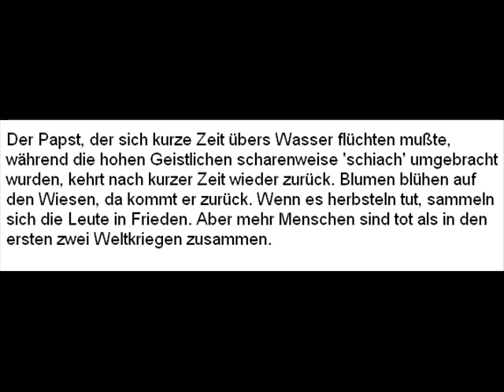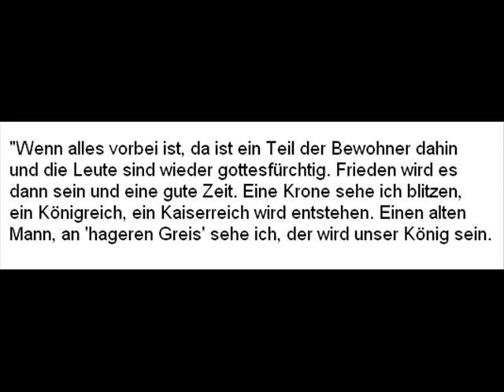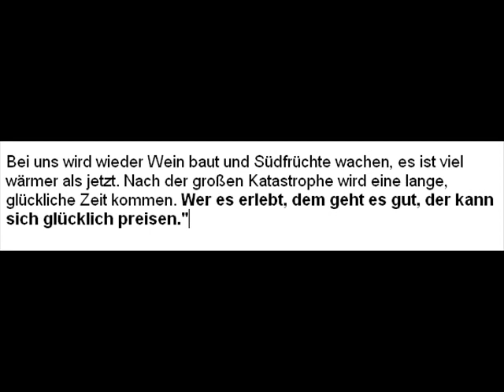Zu Dreikönigen 2013 eine kurze Erinnerung an eine Vorhersage von Alois Irlmaier ...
auch bzw. weil das heute nicht vorstellbar erscheint und von der gegenwärtigen politischen Kausalität kein Weg dorthin führt.

"Wenn alles vorbei ist, da ist ein Teil der Bewohner dahin und die Leute sind wieder gottesfürchtig. Frieden wird es dann sein und eine gute Zeit. Eine Krone sehe ich blitzen, ein Königreich, ein Kaiserreich wird entstehen. Einen alten Mann, an 'hageren Greis' sehe ich, der wird unser König sein. Der Papst, der sich kurze Zeit übers Wasser flüchten mußte, während die hohen Geistlichen scharenweise 'schiach' umgebracht wurden, kehrt nach kurzer Zeit wieder zurück. Blumen blühen auf den Wiesen, da kommt er zurück. Wenn es herbsteln tut, sammeln sich die Leute in Frieden. Aber mehr Menschen sind tot als in den ersten zwei Weltkriegen zusammen. Zuerst ist noch eine Hungersnot, aber dann kommen so viele Lebensmittel herein, daß alle satt werden. Die landlosen Leute ziehen jetzt dahin, wo die Wüste entstanden ist, und jeder kann siedeln, wo er mag, und Land haben, soviel er anbauen kann. Die Leute sind wenig und der Kramer steht vor der Tür und sagt: 'Kauft mir was ab, sonst geh ich drauf.' Bei uns wird wieder Wein baut und Südfrüchte wachen, es ist viel wärmer als jetzt. Nach der großen Katastrophe wird eine lange, glückliche Zeit kommen. Wer es erlebt, dem geht es gut, der kann sich glücklich preisen."